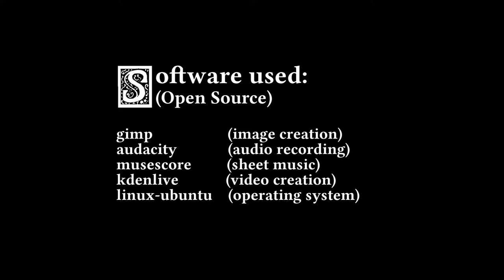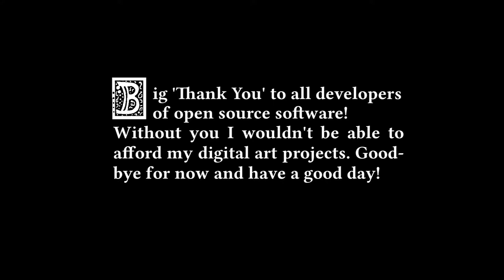Goblin's Pike - The Sorceror's Courtyard (Medieval / Fantasy Music)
Music and Images by Alexander Werner Jr. Dive into the story of 'Goblin's Pike' by following this